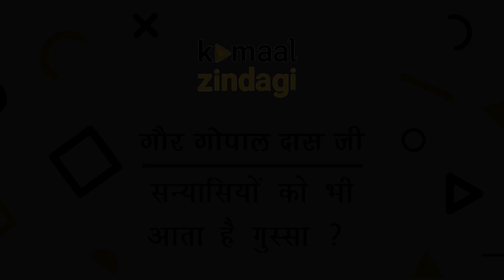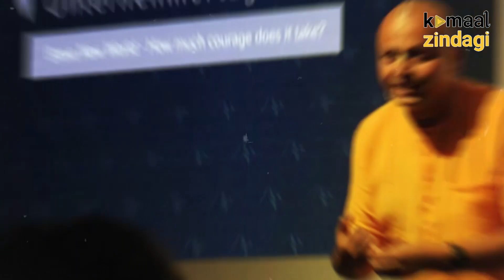Spiritual Guru!! गौर गोपाल दास!! इंजीनियर पद से दिया इस्तीफा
गोपाल दास जी ने अपनी शुरूआती पढाई St. Jude High School , महाराष्ट्र से पूरी की थी।
Cusrow Wadia Institute of technology, Pune से इलेक्ट्रिकल इंजीनियरिंग में डिप्लोमा  किया।

College of Engineering, Pune से Electrical Engineering में अपनी डिग्री हासिल की थी।

गौर गोपाल दास जी को अपने फाइनल वर्ष में ही HP कंपनी की तरफ से जॉब ऑफ़र किया गया था।

HP में नौकरी करते हुए आत्म-संतुष्टि नहीं मिल रही थी।

HP से नौकरी छोड़ने के बाद ही राधानाथ स्वामी के सानिध्य में ISKCON को ज्वाइन किया था।

Life’s Amazing Secrets, How To Find Balance and Purpose In Your Life बुक लिखी।